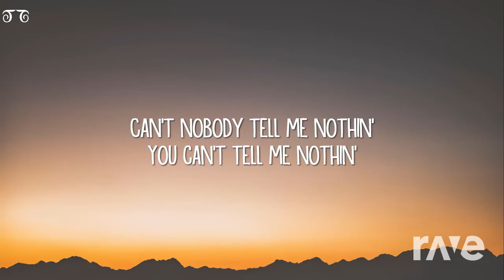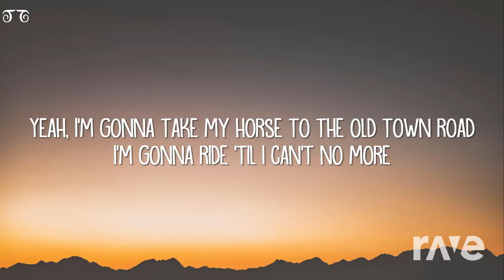Rolex Town Road - Ayo & Teo & Lil Nas X ft. Billy Ray Cyrus | RaveDj